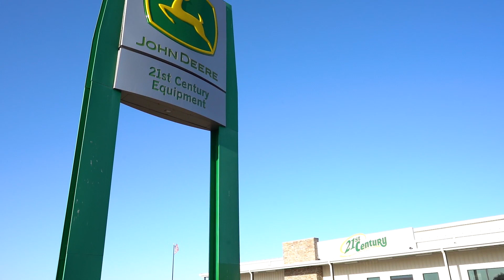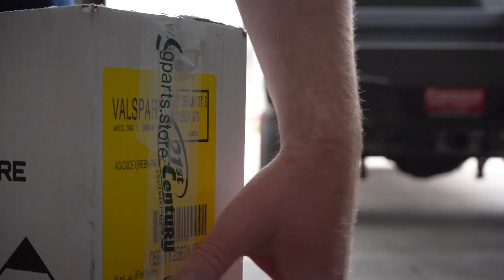21st Century Equipment Culture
We always make time for fun
There’s a reason we all love coming to work every day—and it starts with our people. From programs that celebrate a job well done to activities for the whole family and team outings that bring out the competition, we believe the perks of working hard is that you can play hard too!